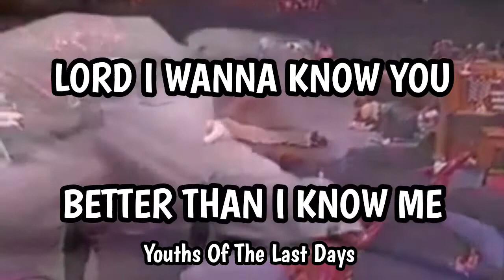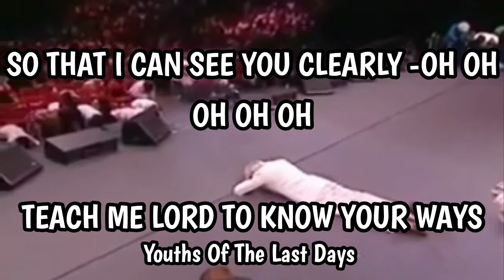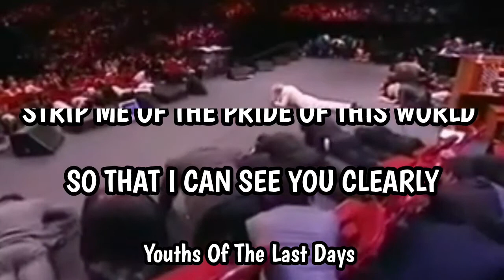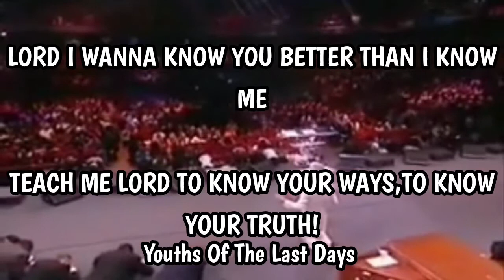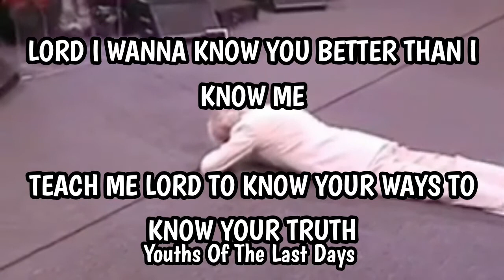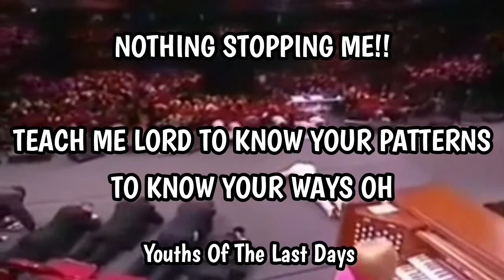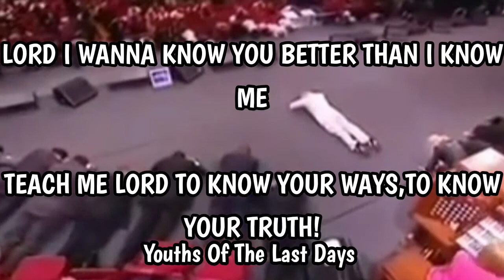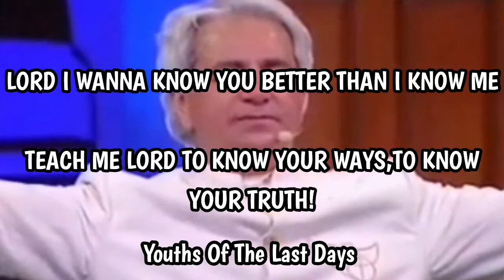created to worship